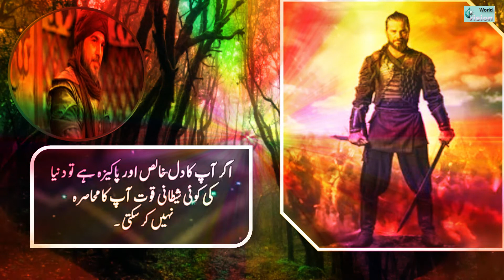Ertugrul Gazi Quotes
"Ertuğrul Gazi was the father of Osman I. According to Ottoman tradition, he was the son of Suleyman Shah, leader of the Kayı tribe of Oghuz Turks, who fled from western Central Asia to Anatolia to escape the Mongol conquests, but he may instead have been the son of a Gündüz Alp"
Died: 1281, "Söğüt Turkey"
Full name: Ertuğrul Gazi
Spouse: Halime Hatun
Buried: "Tomb of Ertuğrul Gazi, Söğüt, Turkey"
Children: "Osman I, Gündüz Alp, Saru Batu Savcı Bey"

"Ertuğrul Gazi. Third son of Suleyman Shah and Hayme Hatun. The father of Gündüz Alp... Savci Bey and Osman Gazi I, founder of the Ottoman Empire. After the death of his father, he led a portion of the tribe to the western borders of the Seljuk Sultanate of Rum and established himself as the Bey of his own Kayi tribe"
"Ertugrul Osman, who might have ruled the Ottoman empire from a palace in Istanbul, but instead spent most of his life in a walk-up apartment in Manhattan, died Wednesday night in Istanbul. He was 97. The cause was kidney failure, according to his wife, Zeynep, who was visiting Istanbul with him when he died."

Asif Sohail Khan